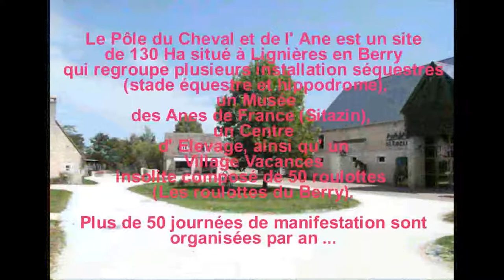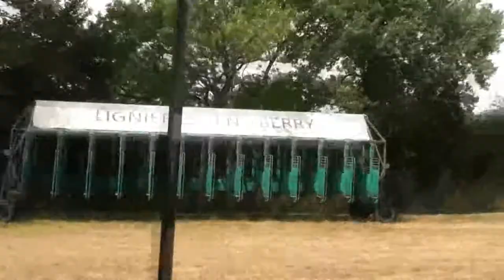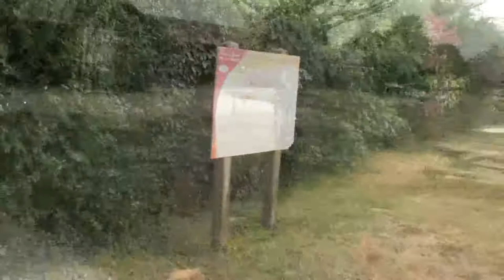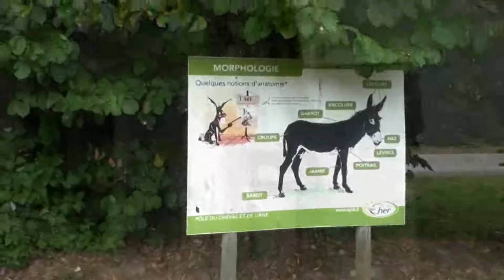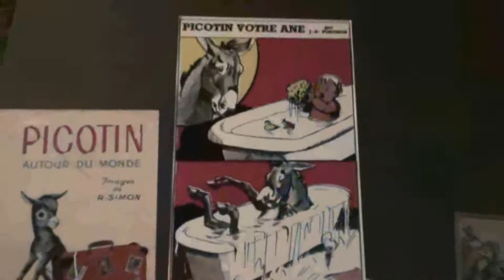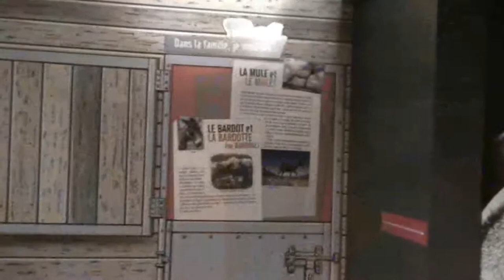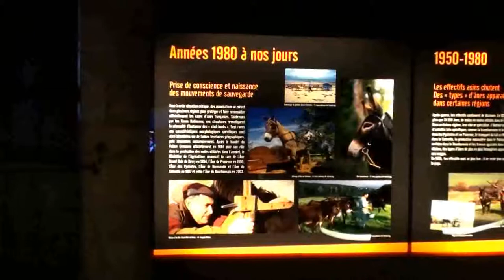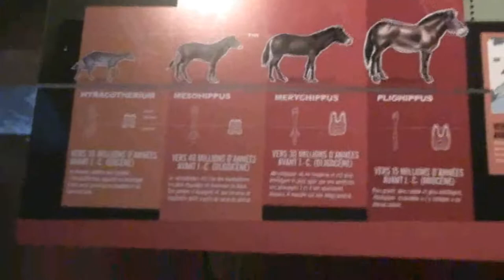Le Pôle du Cheval et de l' Ane Lignières (Cher) Juillet 2018 par BD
une vidéo Full HD sur le Pôle du Cheval et de l' Ane situé à Lignières en Berry (18160 Cher), Caméra AVCHD 1440 x 1080, montage, arrangements, effets spéciaux etc...de
BD 01/08/18